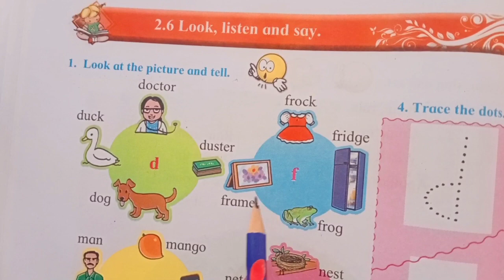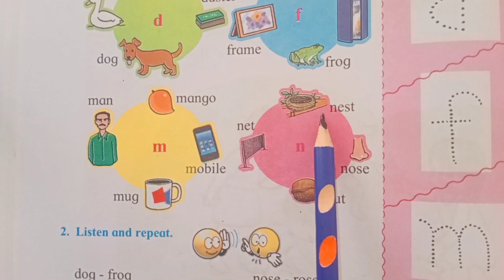2.6 Look, Listen and Say. || Standard 1 || Part 1 || Subject English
2.6 Look, Listen and Say. || Standard 1 || Part 1 || Subject English